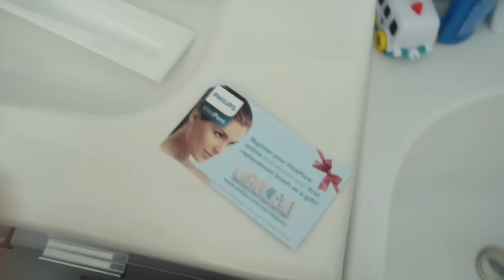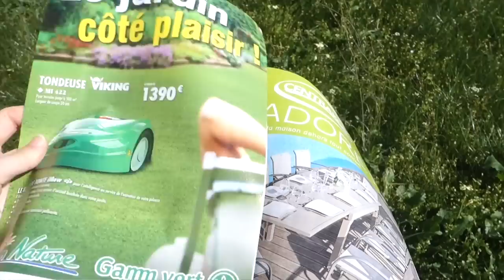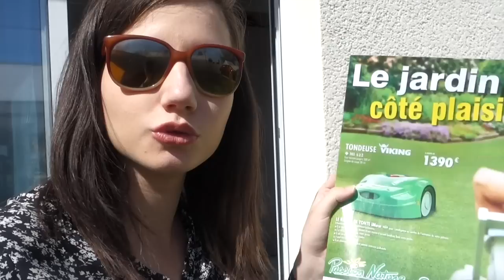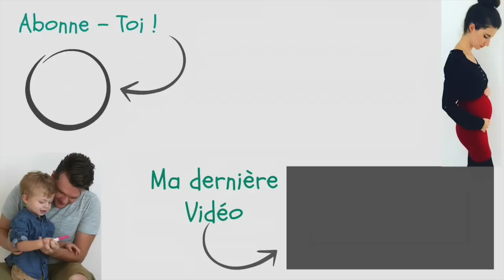Vlog famille - On va l'appeler Désiré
♡ Allo Maman